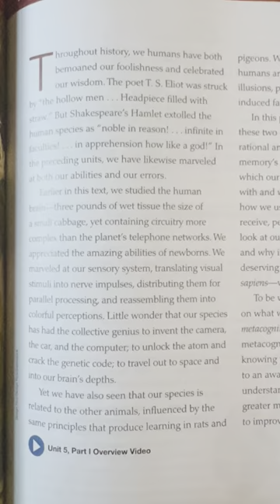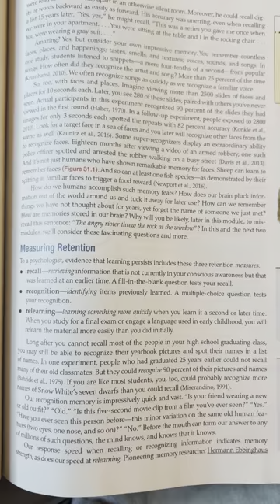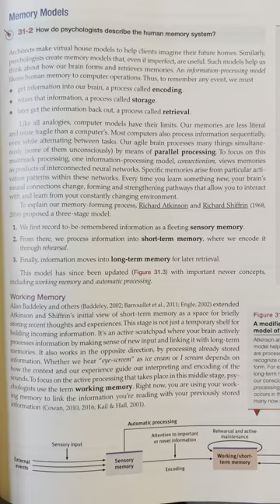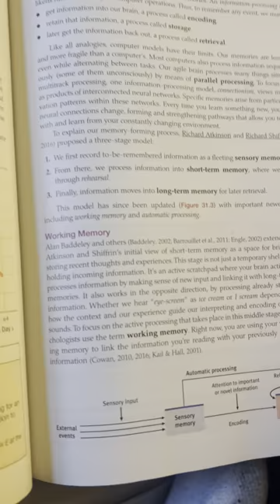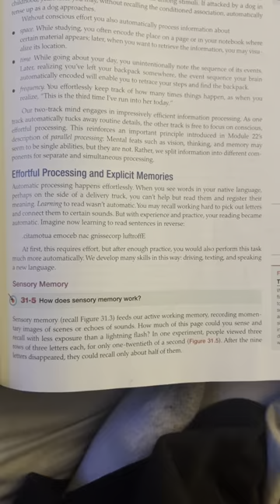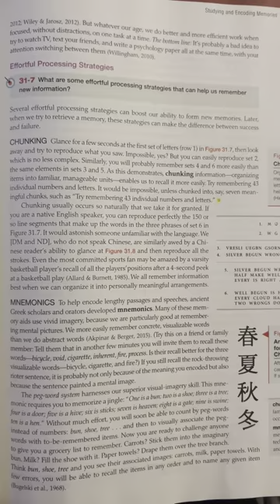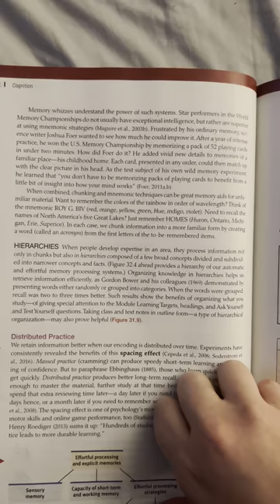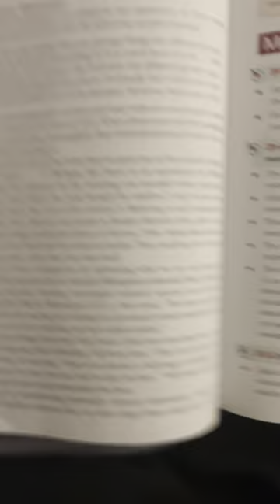module 31 text reading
my alarm went off and cut off the end of the video sorry